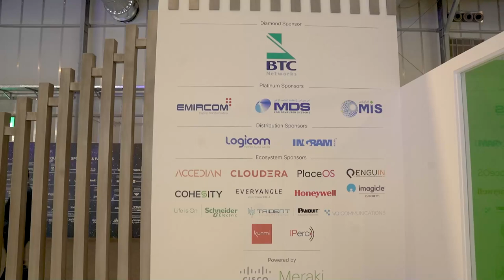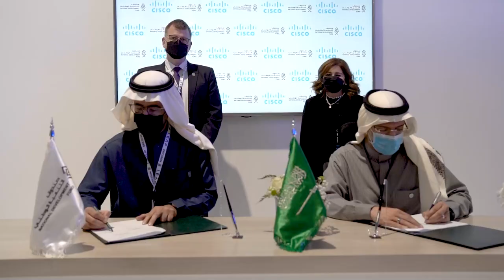Cisco at LEAP 2022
Highlights from Cisco's participation at LEAP 2022, which focused on the importance of secure connectivity and automation in powering a future that is digital and green by showcasing Cisco’s technology and vertical use-cases to demonstrate the diverse applications to accelerate digital transformation in the Kingdom.